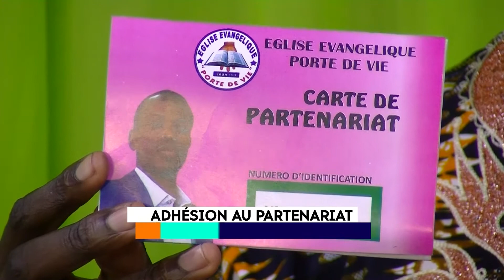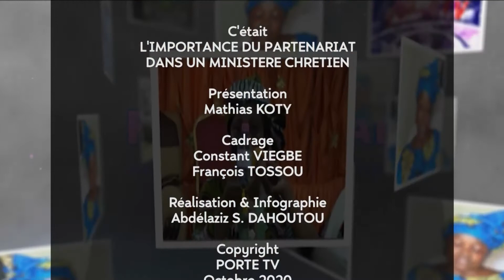L'IMPORTANCE DU PARTENARIAT DANS UN MINISTERE CHRETIEN